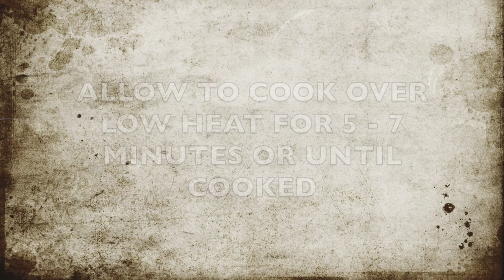Plantain Puree Recipe for Babies from 6 months and Toddlers | Baby Food | Yummieliciouz Food Recipes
Sweet Plantain Puree is a delectable baby food that can be enjoyed by infants and toddlers aged at least six months old. The baby food is simple to make and a healthy alternative to commercial baby purees as it's free from added sugar, coloring, and preservatives. It is low in sugar and loaded with natural sweetness and nutrients for a baby’s sumptuous meal!

🖨PRINT THE RECIPE (with nutrition info.)